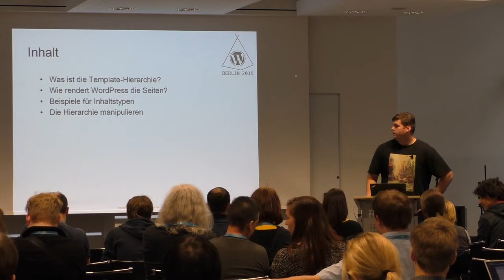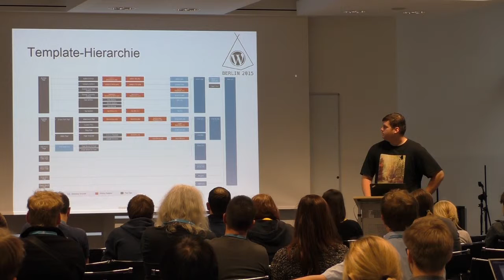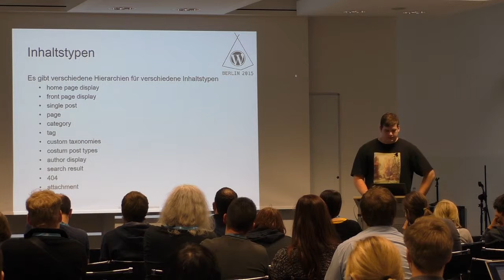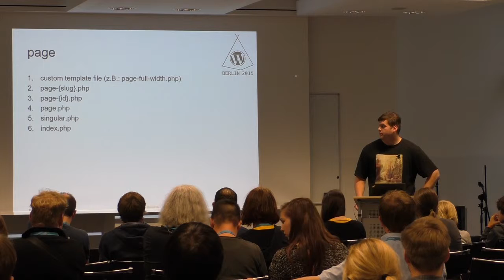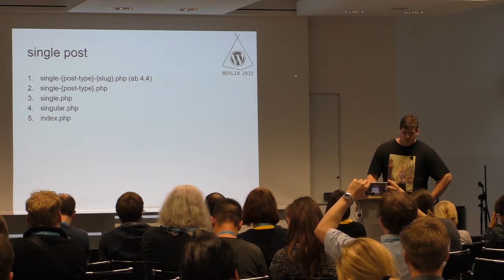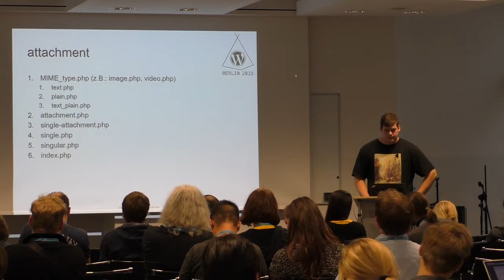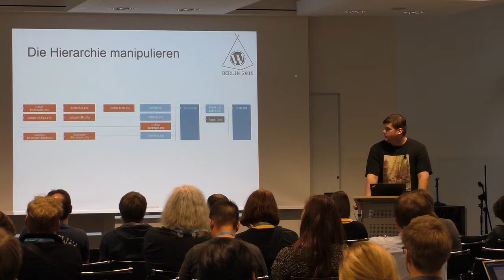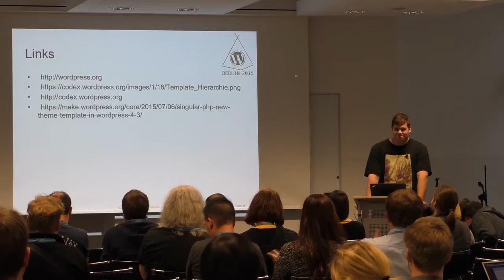Daniel Dziamski: Lightning-Talk – Template-Hierarchy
Dieser Lightning-Talk soll dir ein Überblick über die Template-Hierarchie geben. Diese wird anhand von Beispielen erklärt. Im Nachhinein werde ich zeigen, wie man ein eigenes Template in die Hierarchie mit einfließen lassen kann.